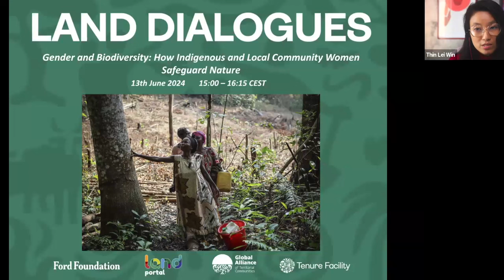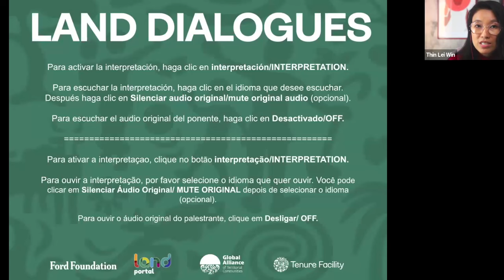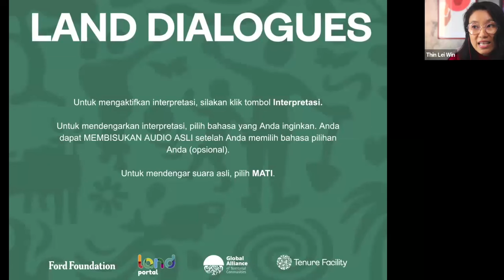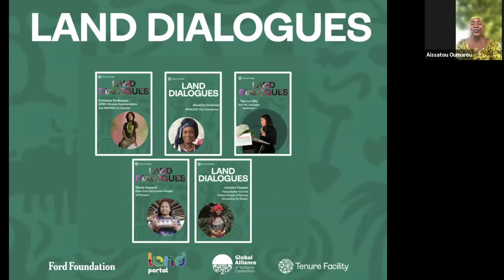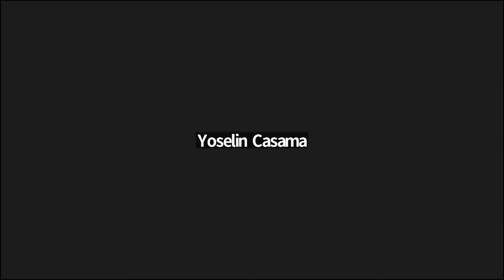Gender and Biodiversity : How Indigenous and Local Community Women Safeguard Nature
This webinar featured the the voices of Indigenous women who uphold ancestral wisdom and play a vital role in preserving the world's biodiversity. Integrating their perspectives into global dialogues on benefit-sharing and biodiversity conservation will crucial for achieving more effective and inclusive outcomes as COP 16 approaches.